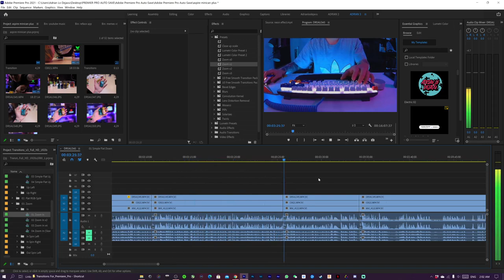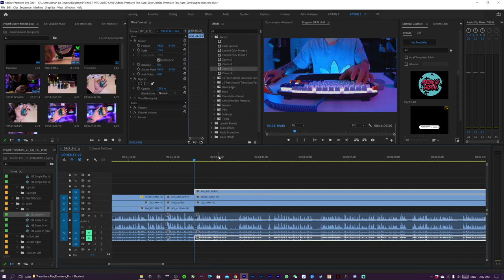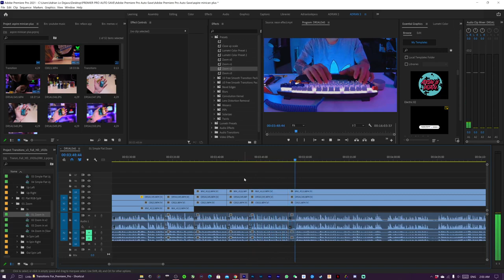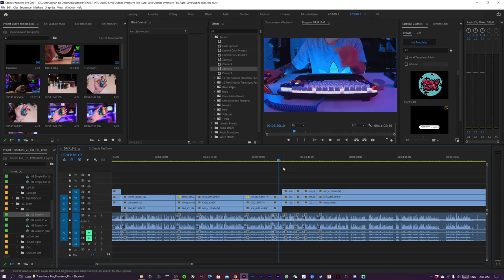Nak tunjuk sikit sikit cara fast editing skill AdrianLoDejavu dengan Premiere Pro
Hari ni Adrian nak tunjukkan cara nak edit pakai shortcut key. Adrian bukan pandai pakai screen recording. Dan juga video ini pukan full tutorial. Cuma nak explain selain pakai mouse actually kita kena belajar pakai keyboard shortcut juga untuk master kan masa edit. Kalau korang nak belajar lebih lanjut next time adrian akan record dan ajar lagi yang lebih teliti ok? Jangan lupa kalau nak belajar sila LIKE dan COMMENT di bawah ya.

💨NEVOKS 💨TROPICANA JUICE 💨KARDINAL 💨WUUZ
💨WERTI 💨PJA VAPORIZER 💨HEAVENGIFTS 💨VEEKS 💨THIS IS SALTS

♠️CAR PARTNERSHIP♠️
🔰Mcclubz 🔰Ultra Racing 🔰Wind Motorsport
🔰Venis Bodykit 🔰YC Wrap 🔰Techno Toy Tuning
🔰ML Automart 🔰Trapo Mat